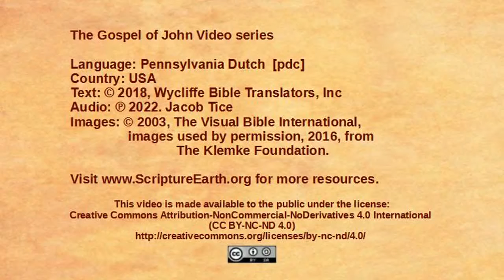Pennsylvania Dutch – John 5:16-47 - Jesus defends his authority [pdc]